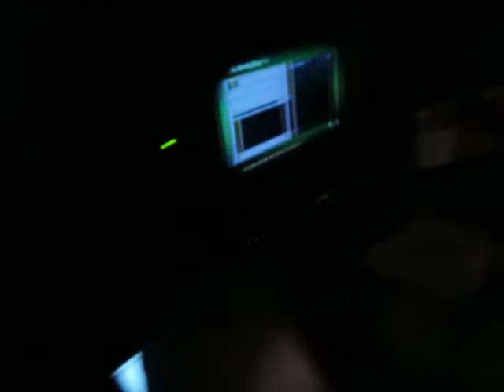On TheJessicat.com : Houseparty at Rangas!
For more of what happened during the party, visit me